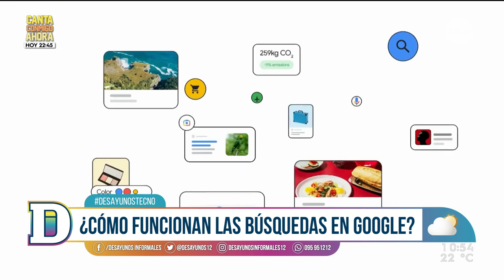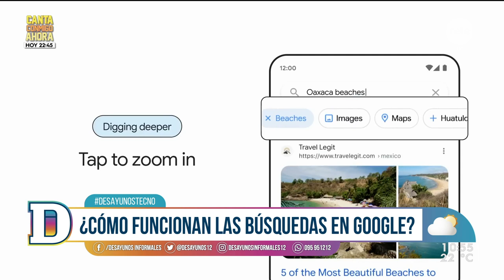Tips para mejorar tus búsquedas de Google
Hace algunas semanas Google anunció cambios importantes en el Buscador que buscan priorizar los contenidos relevantes, informativos y útiles para el usuario sobre los que apuestan más por estrategias para atraer clics. ¿Cuáles son? ¿Cómo funcionan?